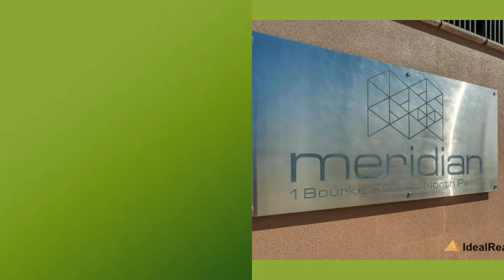IdealRealtyWA: 7/1 Bourke Street North Perth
Property for sale:
7/1 Bourke Street North Perth